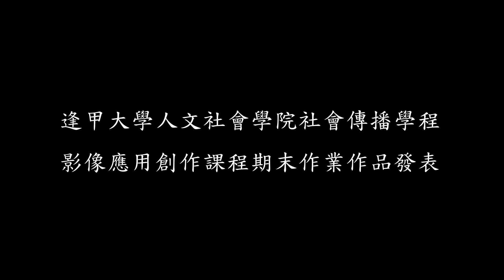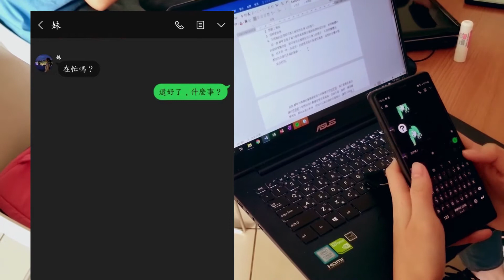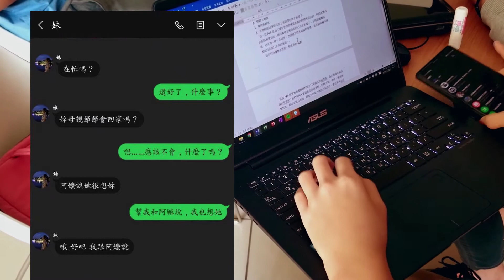芭樂樹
劇情簡要
姿儀從小與嬤嬤及妹妹同住，高中畢業後獨自前往異鄉念大學，人生地不熟，卻很獨立。開學後，姿儀很積極地參加社團、各式活動，兩、三個月都沒有回家。嬤嬤獨自照顧妹妹，每天煮菜、洗衣、打掃，儘管曾祖母不識字，但仍掛念著姿儀，常常叫妹妹打電話給姿儀，但接到電話的姿儀往往感到厭煩。嬤嬤雖然感到傷心但卻都沒有說什麼。
在中秋節假期的時候，姿儀因為社團的活動導致自己沒辦法回家，在嬤嬤打電話來關心的時候，又因為忙碌而敷衍了事。當姿儀的室友在中秋節假期回來並送上從家帶來的月餅後，姿儀覺得大學生活雖然精彩，但卻總覺得少了點什麼，所以決定要回家看看。
　 那天曾祖母坐在家門前在準備晚餐，看到回來的姿儀便立刻開心地說要去摘芭樂給姿儀吃，回來的這一天，姿儀終於意識到，原來會一直感覺少了點什麼，是因為…….想念。他這才知道，他習慣了曾祖母的愛，新環境固然新鮮，但他仍掛念著照顧了他19年的曾祖母。

團隊名稱
有夢最美

指導老師
李建成 老師